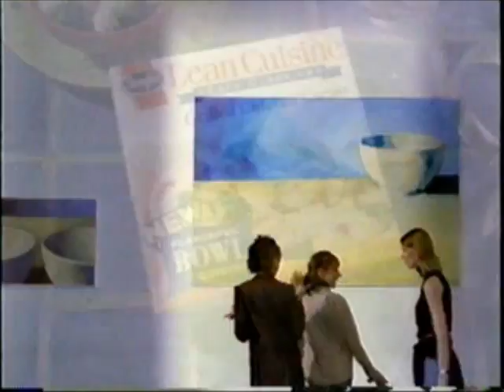Leighann Lord's Talent Reel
Leighann Lord is an stand-up comedian and actress who's work includes TV, Film & Theatre. Pretty bad ass, yes?